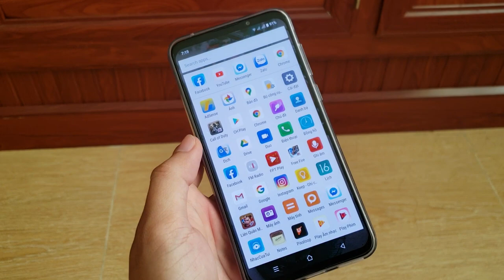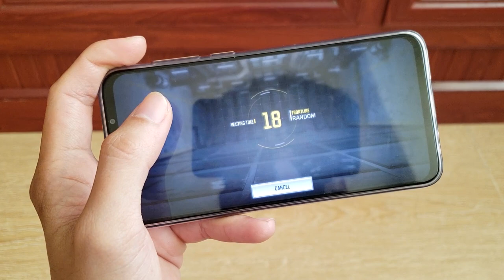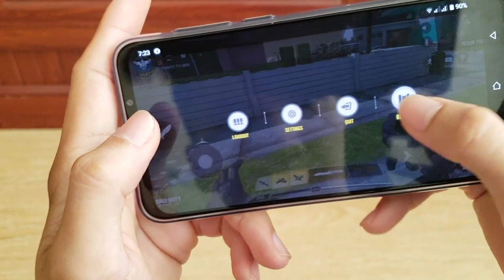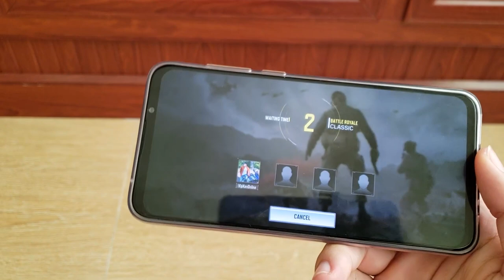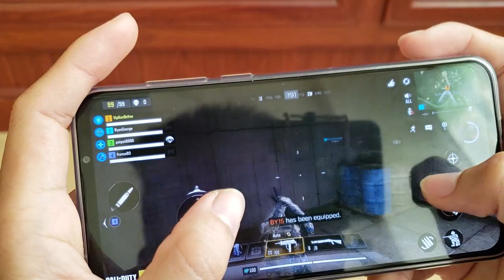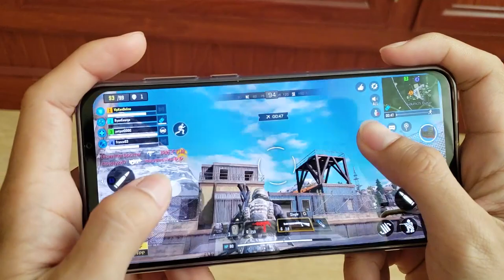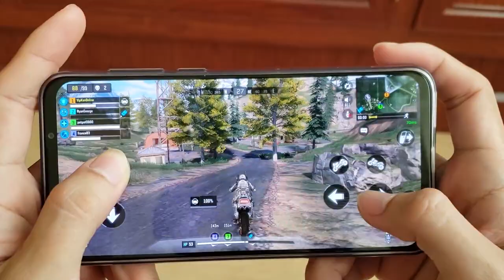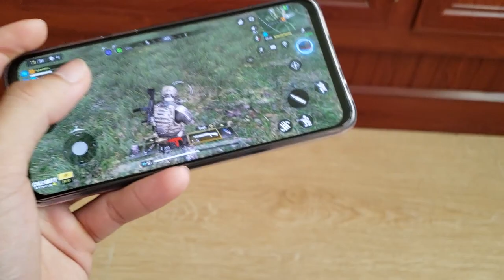Vsmart Live Chơi Call Of Duty Mobile 2020 - Snapdragon 675 RAM 6GB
Vsmart Live chơi tốt tựa game hot nhất 2020 là Call Of Duty nhé anh em